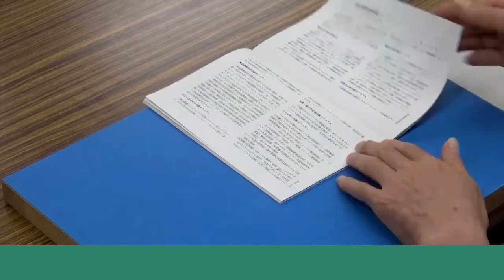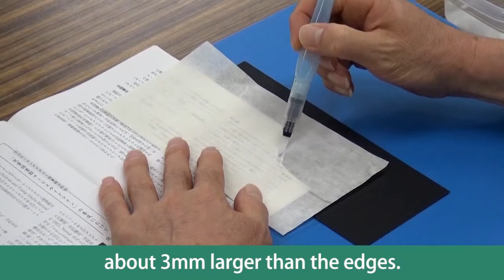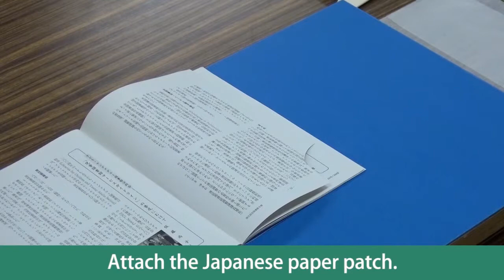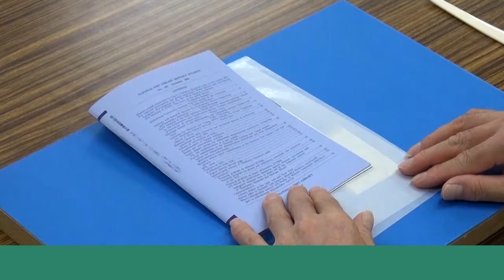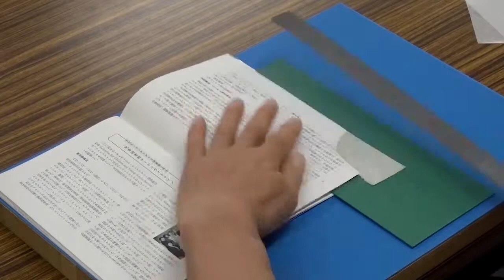Conservation of Paper Materials: Minor Repair 5/6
National Diet Library, Japan provides this video for librarians.
-1/6 Opening
-2/6 Tears with overlapping edges
-3/6 Tears with sharp cut edges
-4/6 Tears passing through texts or illustrations
-5/6 Missing page corners
-6/6 Hinging-in a detached page